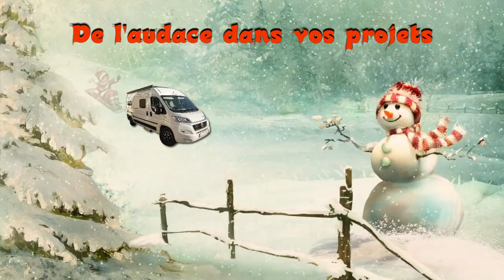2023 Bonne Année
Bonne Année à tous les caristes
Beaucoup de voyages pour cette année 2023 !
BONNE ROUTE A TOUS
carte virtuelle à partager
viceo creation @artlyb25